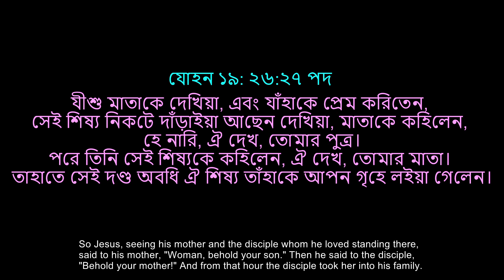প্রভু যীশুর ৩য় বানী Jesus 3rd word on the cross in Bangla Sermon | Rev. Dipti Biswas | Good Friday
যীশু মাতাকে দেখিয়া, এবং যাঁহাকে প্রেম করিতেন, সেই শিষ্য নিকটে দাঁড়াইয়া আছেন দেখিয়া, মাতাকে কহিলেন, হে নারি, ঐ দেখ, তোমার পুত্র।
27পরে তিনি সেই শিষ্যকে কহিলেন, ঐ দেখ, তোমার মাতা। তাহাতে সেই দণ্ড অবধি ঐ শিষ্য তাঁহাকে আপন গৃহে লইয়া গেলেন।

Camera : Daniel Jony Biswas

যেন আমরা আরও যীশুর গান, নাচ, প্রচার ও প্রভুর কাজ করতে পারি।